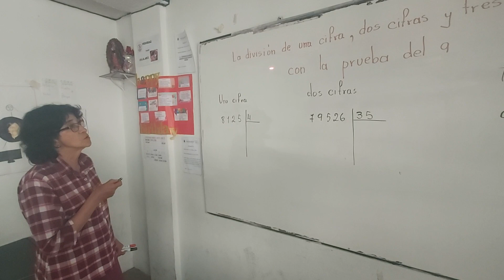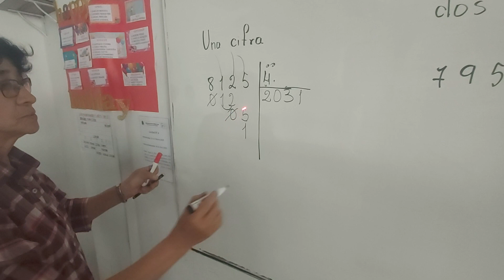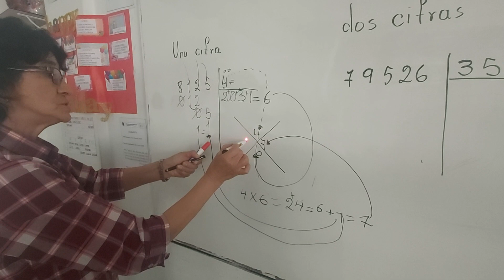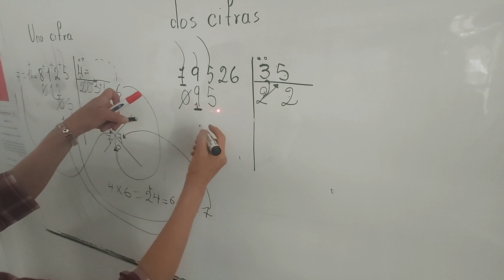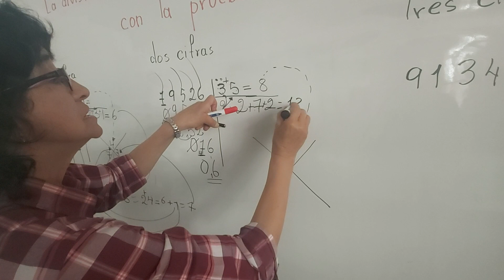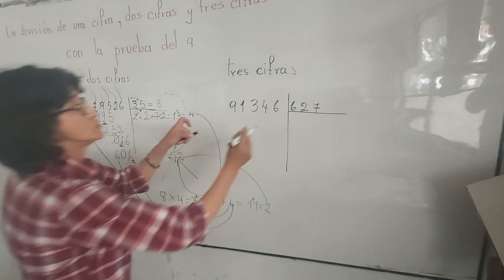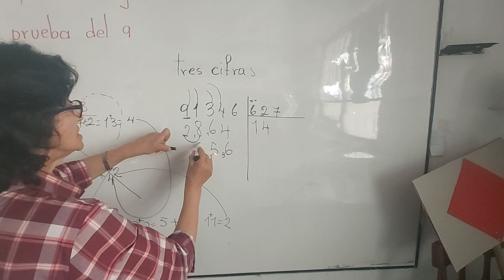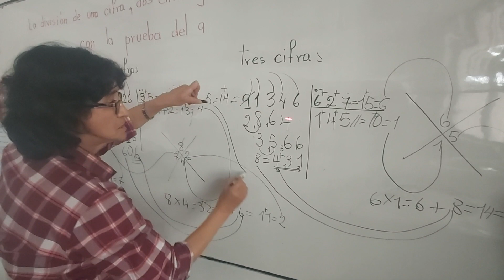4º EGB - Divisiones - Maggy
4º EGB - Divisiones - Maggy